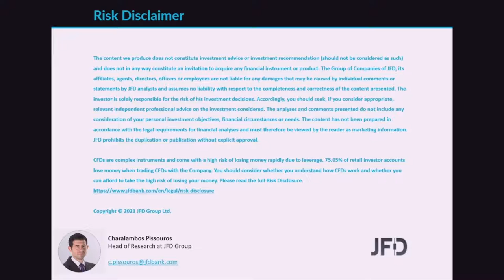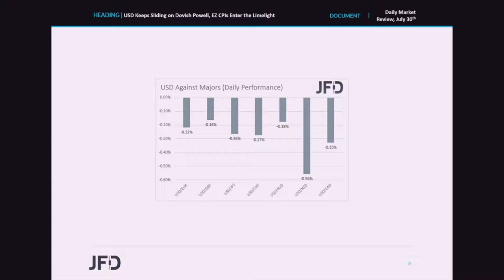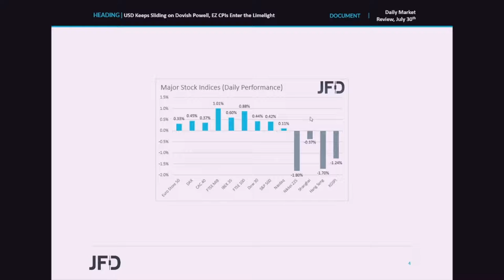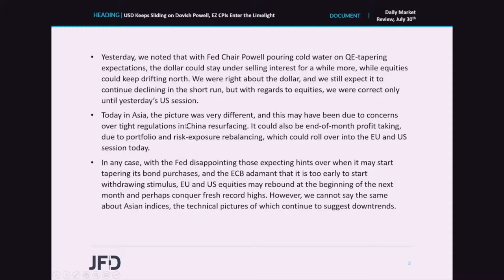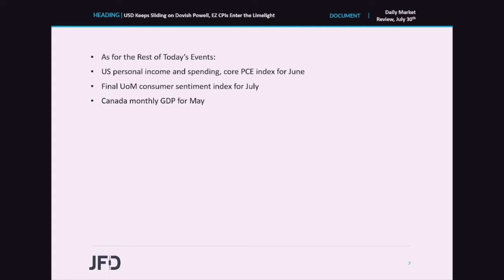Daily Market Review: USD Keeps Sliding on Dovish Powell, EZ CPIs Enter the Limelight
The US dollar continued to slide yesterday and today in Asia, perhaps due to Fed Chair Powell pouring cold water on QE-tapering expectations on Wednesday. EU and US equities traded higher, perhaps for the same reason, but Asian stocks tumbled, maybe due to concerns over tight regulations in China, or end-of-month profit taking. Today, all lights could fall on the Eurozone inflation data, which we expect to reinforce the ECB 's dovish message.